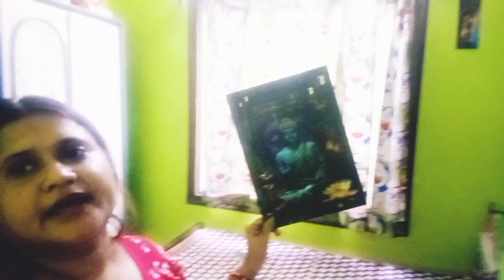bangla vlog# রাতদুপুরে নিয়ে এলো প্রদীপ খাসির মাংস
Bangla vlog
my o2 my family
hi my lovely friends welcome to my family 😊